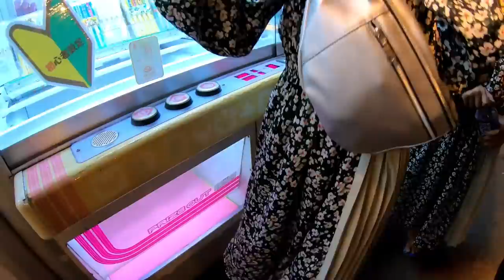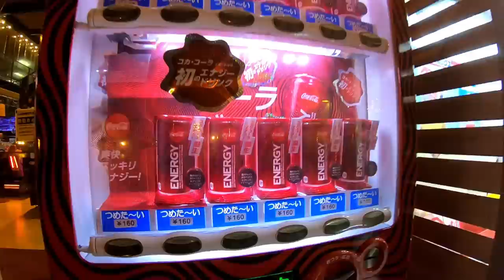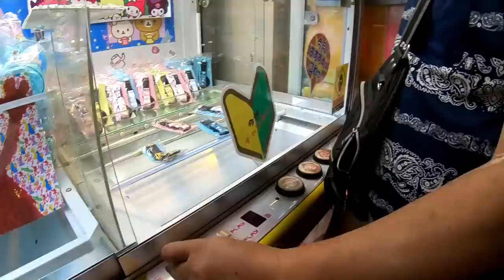反抗期の娘２人に親子ケンカ勃発か？！夜のゲーセンで屋外クレーンゲーム！親子1000円対決(しほりみVSパパ＝ジャイアンVSスネ夫) カマキリまで登場でビックリ…【しほりみチャンネル】